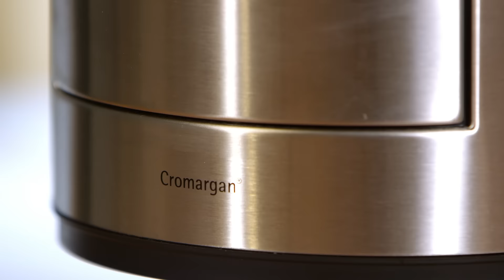WMF Kaffeepadmaschine LONO - experten Angebot der Woche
Wie jede Woche auch diesmal wieder ein Angebot der Woche, welches bis zum 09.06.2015 gültig ist und es auch online auf expert.de zu kaufen gibt.

Man muss nicht groß sein, um Größe zu zeigen. Mit diesem kompakten Design-Highlight präsentiert WMF eine Padmaschine für die urbane Welt von heute. Die LONO Kaffeepadmaschine ist die erste Cromargan® Kaffeepadmaschine weltweit - das ist schönster Edelstahl in matt schimmernder Optik für einen rundum köstlicher Kaffee. Sie ist dabei nicht nur klein, kompakt und so ‚convenient', wie man eben modernes Stadtleben gestalten möchte: sie ist cool, edel und hochwertig. Neben dem Design ist auch die Technologie herausragend: das WMF Pre-Brewing System garantiert eine optimale Entfaltung des Kaffeearomas. Mit dem patentieren WMF Perfect Crema System gelingen ein oder zwei Tassen Kaffee perfekt mit einer schönen Crema. Die Zubereitung von anderen Heißgetränken, wie z.B. Tee, ermöglicht der integrierte Heißwasserauslauf. Mit den bewährten WMF Eco Energy Funktionen Standby-Modus und Abschaltautomatik lässt sich zudem Energie sparen.

Mit der LONO Frühstücksserie ist WMF ein weiteres Design-Highlight gelungen. Die einheitliche Formensprache und edles Cromargan® schmeichelt jeder Küche und vermittelt ein einheitliches Bild auf der Arbeitsfläche. Die Serie besteht aus Wasserkocher, Toaster und je nach Belieben eine Kaffeemaschine mit Aromaglaskanne oder Thermokanne sowie eine Kaffeepadmaschine zur Auswahl.